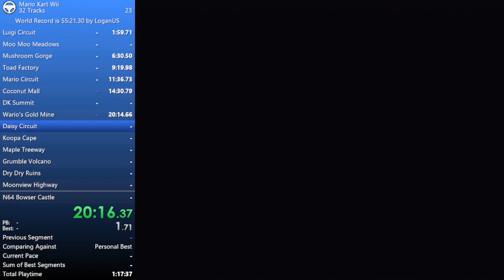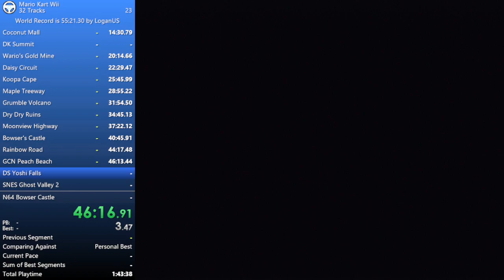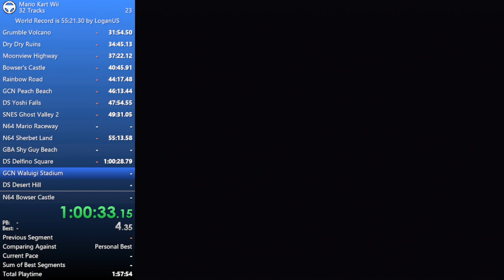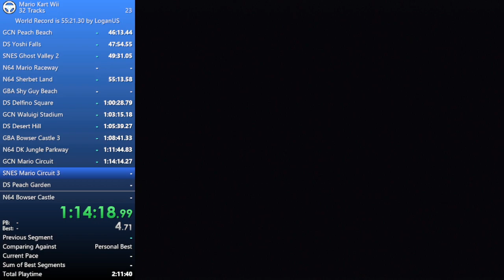Mario Kart Wii 32 Tracks Items Speedrun pb in 1:25:26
kinda of a sloppy run that got screwed with rng so this is definitely improvable -- Watch live